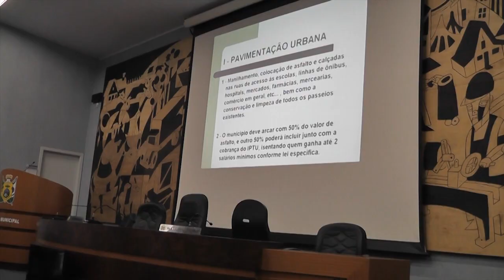Conselho Popular termina documento de reivindicações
Vídeo produzido por Marrara Laurindo, Melissa Eichelbaun e Juliana Maier. Para o site Portal Comunitário.